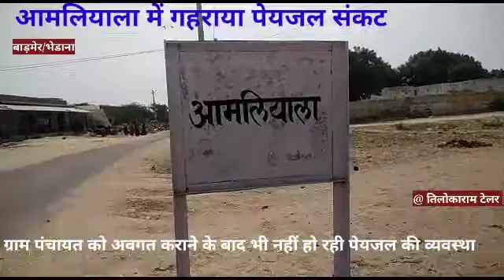बाड़मेर/ भेडाना।आमलियाला में गहराया पेयजल संकट।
@ तिलोकाराम टेलर की रिपोर्ट